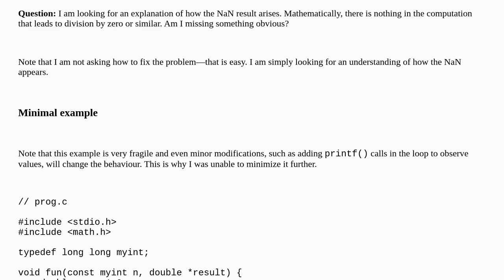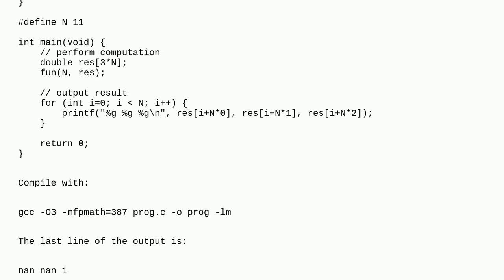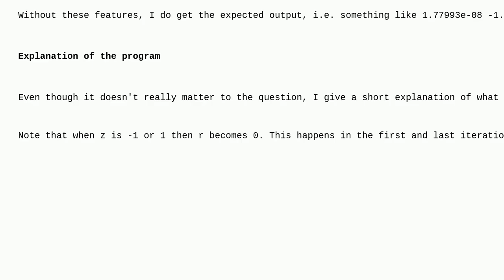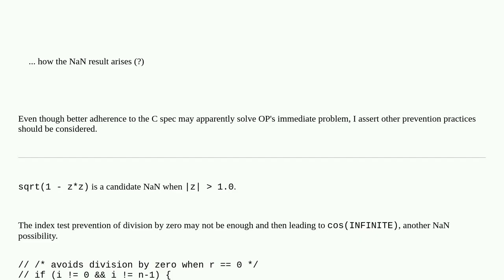Why does this simple program produce NaN values?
A special thanks goes out to the community

  c gcc floating-point